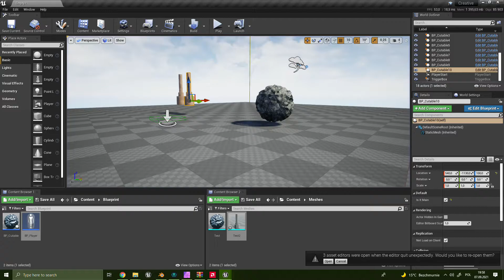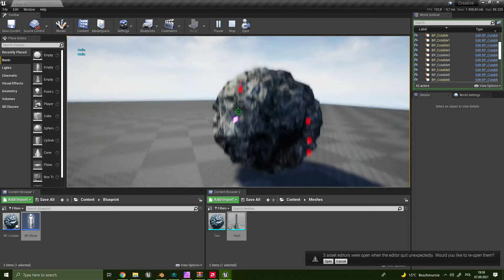Unreal Engine - Static Mesh Slicing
Procedural Mesh Slicing in unreal sliced mesh can be sliced over and over